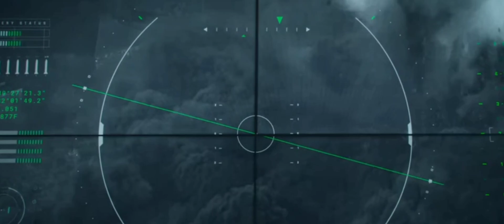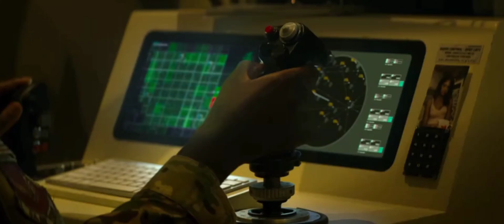Outside wire Netflix new movie hebat...saksikan gaiss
Film:Outside Wire
Credit: Netflix